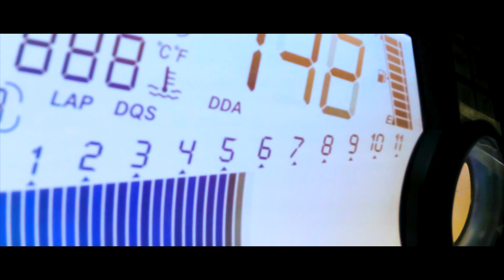Mi Opinión: La normativa Euro5 en las motos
Hoy os traigo mi opinión sobre La normativa Euro5 en las motos

Mi material para grabar:
Estabilizador - Zhiyun Rider M
YI 4K+
YI Lite
GoPro HERO3 Black Edition
Canon EOS 200D
Manfrotto MTPIXI-B - Minitrípode
Manfrotto Compact Action - Trípode